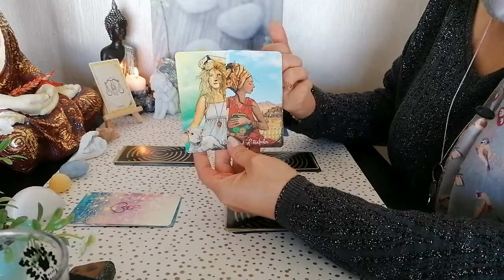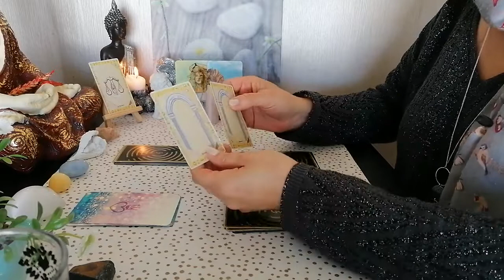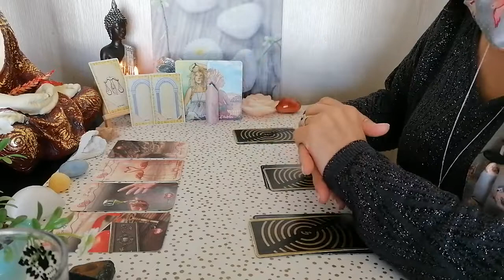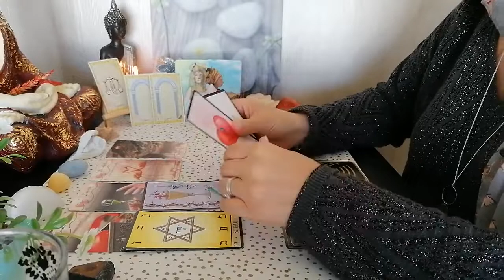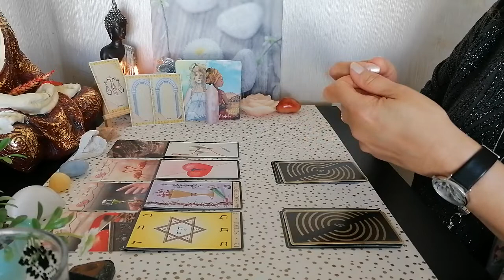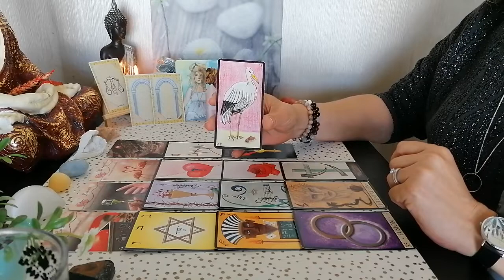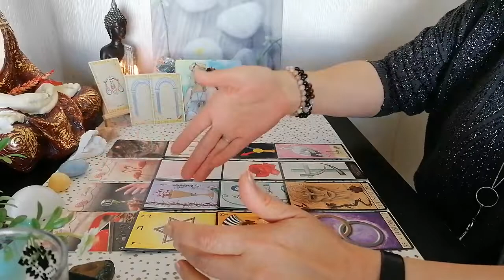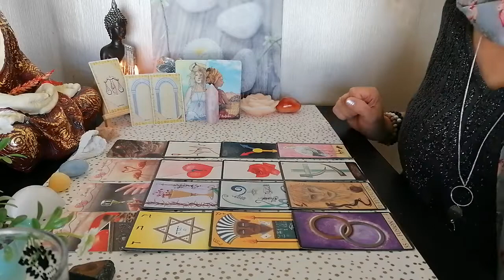♎️Guidance mensuelle Balance et ascendant🍃Déterminé(e) - Vous protégez vos acquis🌼Mai 2022🌿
Voici  les guidances 🔮 pour le mois 🌼Mai 2022🌿 Balance et ascendants Balance ♎️

Merci infiniment .✨

Messenger : m.me/CledeLumiere